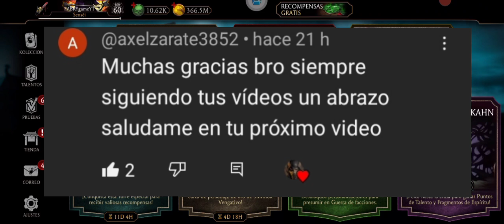MAÑANA 7 DE JULIO LLEGA EL JEFE REPTIL Y OTRO DESAFIO FILTRADO REPTILE BOSS/MORTAL KOMBAT MOBILE